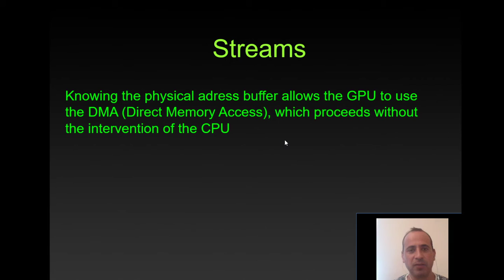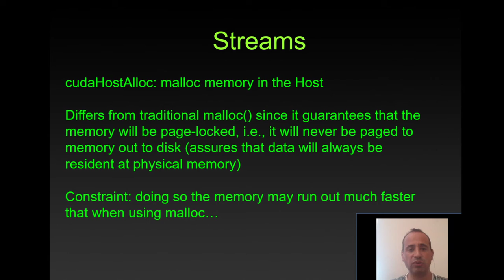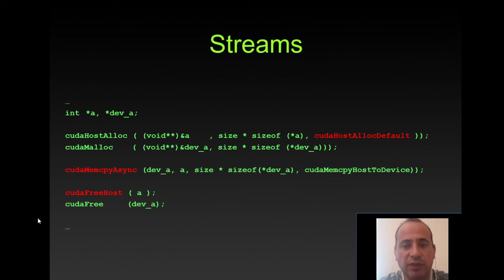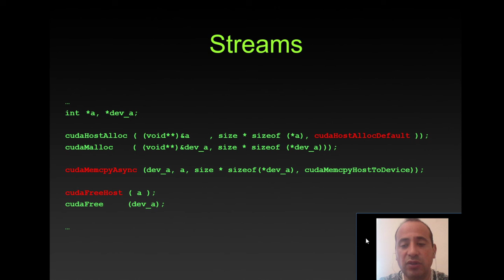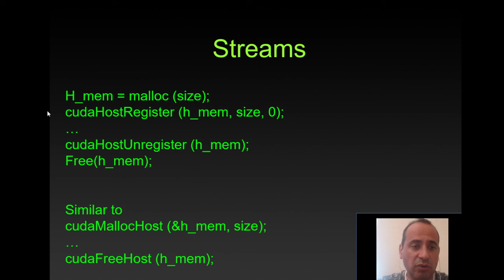10 3 cudaHostAlloc